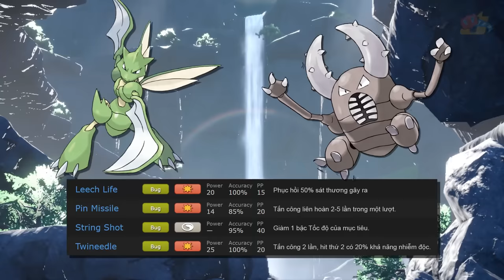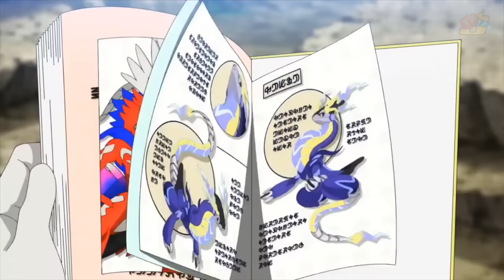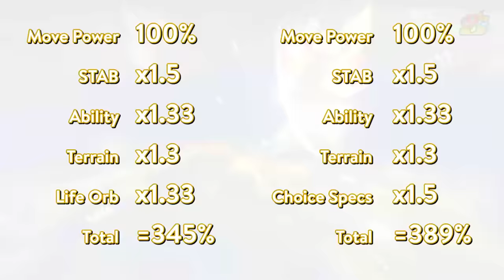POKEMON huyền thoại bá đạo nhất lịch sử? Siêu chiến binh Pokemon đốt cháy mọi đấu trường | JABARKAS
Pokemon huyền thoại mạnh nhất thay đổi theo meta, có những Pokemon hệ bá cực bá hết phần người khác có thể đốt cháy mọi đấu trường, khiến meta phải xoay quanh những Pokemon huyền thoại đó, ít nhất là cho đến khi chúng bị nerf. Vậy đó là những Pokemon huyền thoại nào?
Thumbnail art credit: PLANETA Tsuji & D.A.G Inc (TCG)

pokemon fusion
pokemon characters
pokemon fusions
pokemon characters in real life
pokemon sword and shield
new pokemon
nintendo pokemon
pm7 pokemon
pokemon opening
pokemon journeys
fusion pokemon
pokemon shorts
pokemon cards
pokemon challenge
pokémon
shiny pokemon
pokemon go
pokemon scarlet
pokemon violet
pokemon parody
pokemon sword
legendary pokemon
pokemon shield
shorts
funny shorts
viral shorts
shorts feed
best luke davidson shorts
luke davidson funny shorts
luke davidson shorts plot twists
luke davidson shorts 2023
luke davidson shortser
luke davidson shorts compilation
best ever shorts
most viewed shorts
shorts viral
shorts trending
shorts youtube
youtube shorts
best shorts
khắc hệ
shorts 2023
comedy shorts
new shorts
zong shorts
2023 shorts
zhong shorts
short
boyfriend
gavin magnus crush
gavin yellow cherry
gavin magnus crushin
gavin tik tok
gavin magnus short
starbucks tik tok
viral videos
rare allergy
my crush
gavin short
funny short
starbucks short
gavin music
gavin cherry
gavin magnus
gavin song
worlds rarest
gavin allergy
starbucks hack
boyfriend girlfriend
gaven magnus
yellow cherry
gavin
gavinmagnus
girlfriend
magnus
crushin
rare
crush
gavinn
starbucks
allergy
short video
nidal and salish
not enough nelson's
new tik tok
luke davidson 2023
luke davidson funny video
luke davidson plot twists
futebol na espn
conference na espn
fatiada do paquetá
uefa conference league
espn no star plus
jogadinha do paquetá
non veg vs veg
raj grover comedy
the atyachar on vegetarians
raj grover videos
raj grover funny videos
when your twin is just like you
zong and kat
zhong and kat
2023 new video
new short 2023
trending
trend
breakup crush
royalty family
trending now
anna mcnulty
rebecca zamolo
rock squad
nen fam
rock sqaud
jordan matter
nbr njr
tiktok viral
youtube short
rad miru
industrial design
cool tech
reaction video
luke davidson
reaction videos
conference league
west ham
futebol europeu
espn brasil
seleção brasielira
lucas paquetá
noel dederichs
raj grover
relatable shorys
trending shorys
tik toks
new short
new video
family friendly
pokemon evolving skies cards
complete pokemon set
pokemon card binder
pokemon card collection
pokemon evolving skies
complete pokemon card set
pokemon goyang lucu
pokemon dimana kamu
pokemon dance lucu
joged pokemon lucu
lagu pokemon remix
joged lucu pokemon
joget lucu lagu dance pokemon
pokemon in real life all characters wana plus
pokemon in real life all characters
i pokemon più famosi
gen 1 pokemon
pokemon piu forti
pokemon più brutti
pokemon più belli
top 5 pokemon
i pokemon più conosciuti
pokemon meno forti
pokemon what if
i pokemon più amati
pokemon mega evolution
random legendary pokemon
pokemon but everything is legendary
pokemon but everything is random
pokemon violet but
mi hermanita atrapa pokemon
top pokemon
best pokemon
all pokemon
original pokemon
pokemon home
pokemon talk
pokemon unboxing
funny pokemon
bad pokemon
pokemon products
weird pokemon
weirdest pokemon
arpus pokemon
minecraft pokemon
fused pokemon
pokemon irl
pokemon red
pokemon blue
pokemon trainer
pokemon game
pokemon movie
pokemon legends
realbreakingnate pokemon
pokemon binder
pokemon collection
joged pokemon
pokemon song
goyang pokemon
pokemon lucu
badut pokemon
joget pokemon
dance pokemon
pokemon nuzlocke
pokemon stream
curiosità pokemon
curiosita pokemon
pokemon ita
fusioni pokemon
pokemon but
pokemon randomizer
pokemon switch
random pokemon
atrapa pokemon
atrapando pokemon
pokemon fr
pokemon memes
pikachu
top 5
shorts
characters in real life
in real life
pokémon anime
nintendo switch
wana plus
charizard
pokémon go
nostalgia
pm7
wanaplus
gen 9
pokémon infinite fusion
greninja
anipoke
starters
ash
kanto
mandjtv pokevids
retro games
new games
family friendly
pm7 plus
ash ketchum
pokémon journeys
minecraft pixelmon